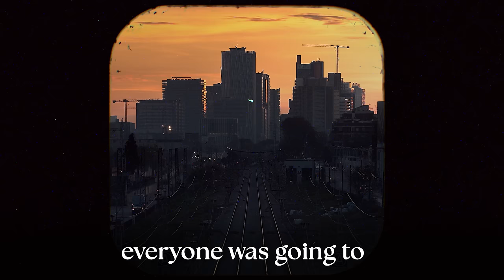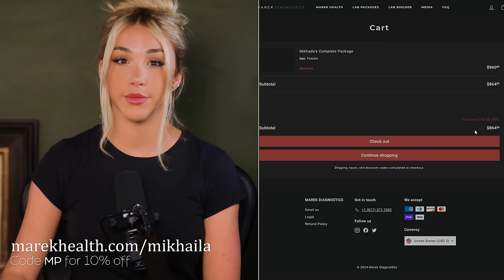Mastering Power, Seduction, and Human Psychology with Robert Greene | EP 200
After almost 2 years, @RobertGreeneOfficial is back on my podcast! In this episode, we discussed his upcoming book, how to manage anxiety, understanding manipulation, why you should trust your intuition, and much more. Enjoy!

Robert Greene is the author of New York Times bestsellers: The 48 Laws of Power, The Art of Seduction, The 33 Strategies of War, The 50th Law, Mastery, The Laws of Human Nature, and the Daily Laws.

—Chapters—
[00:00] Intro
[00:54] Robert’s upcoming book
[07:27] Robert on anxiety
[10:12] Is anxiety triggered by fear or pain?
[15:27] How writing helps anxiety
[18:27] Does therapy work?
[22:17] How to identify slippery people
[27:02] How Robert developed his outlook
[30:02] How to trust your intuition
[34:21] Difference between power and manipulation
[37:17] Oversharing in workplace relationships vs personal
[39:22] Can a mask incorporate into who you are?
[43:52] Quick signs you’re being manipulated
[50:45] Are there healthy ways of manipulation?
[54:42] Robert on the Apple Vision Pro
[1:01:17] Robert’s relationship with 50 Cent